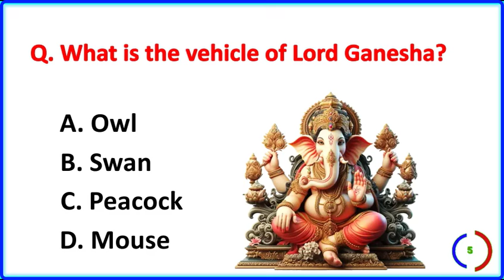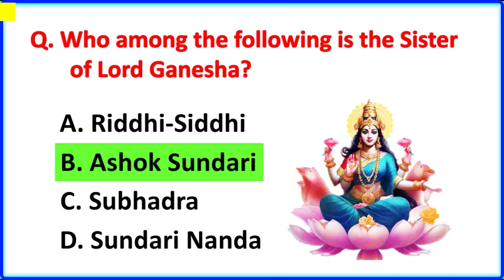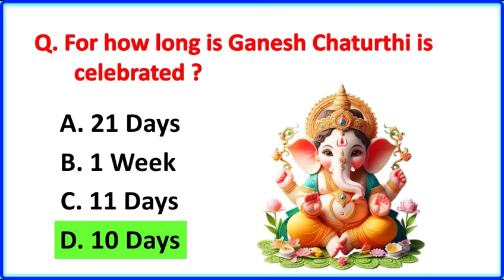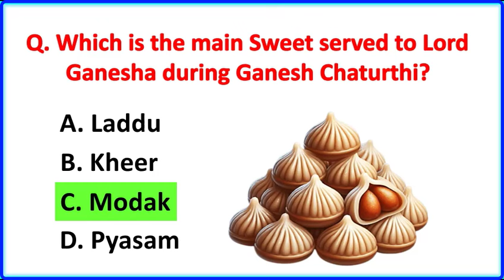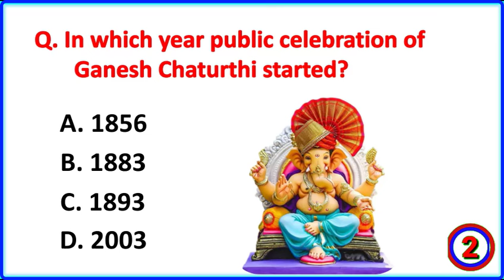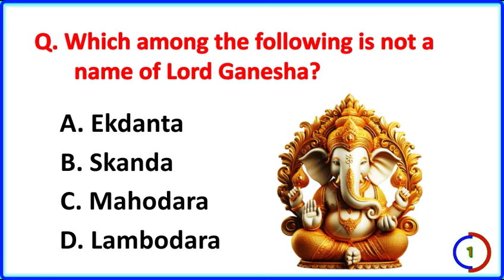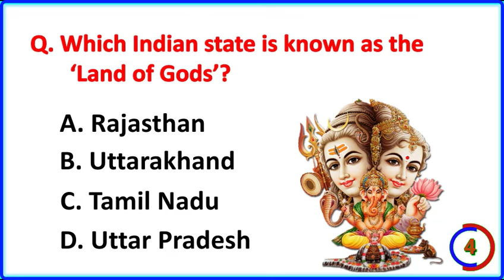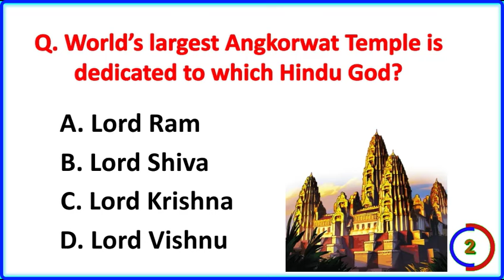Top 30 INDIA GK Question and Answer | Gk Questions and Answers | GK Quiz | All About Lord Ganesha GK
gk
gk question
gk question and answer english mein
gk afroz
gk ke question
gk gs
gk quiz
general knowledge
quiz blitz
quiz monster
quiz game
quiz
basic knowledge
br gk study
exampur
general knowledge key
gk drishti
effortless gk
gk study
gk today
gk learning
best gk channel
khan gs gk
mh gk
dear g K
gk challenge
general knowledge Q&A
gk basics
gk mahatmaji most
gk cafe
indologus
top trending gk
mr. gk
gk afroz
gk solutions
crazy gk trick
gk channel
gk classes
edu teria
election results
ssc maker
ssc textbook
brain teasers
geography quiz
brain training
trivia questions
science trivia
knowledge test
iq test
trivia challenge
educational entertainment
general knowledge
curiosity boost
history questions
gk track
gk daily